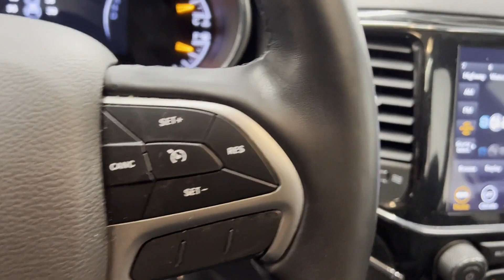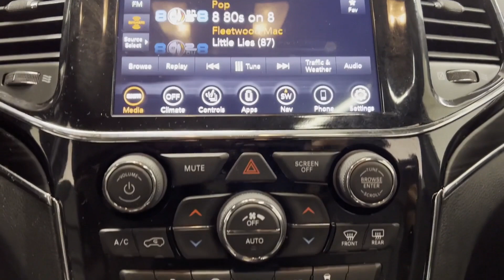Used 2021 Jeep Grand Cherokee Limited 1C4RJFBGXMC552840 Westbury, Queens, Brooklyn, NYC, Long Island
2021 Jeep Grand Cherokee Limited 1C4RJFBGXMC552840 Video

This 2021 Jeep Grand Cherokee Limited 1C4RJFBGXMC552840 is full of phenomenal features such as: